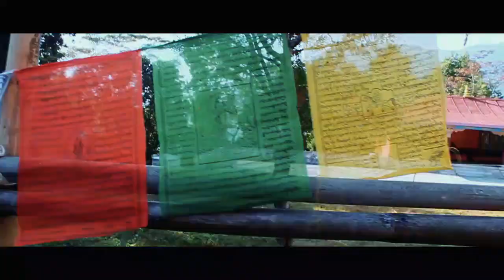Machong|| One of the oldest Monastery of Sikkim|| River Vally Homestay||Ride to Losing part 2||Vlog8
Machong Monastary is one of the oldest Monastry of Sikkim which was built in 1840.

Losing is a small village under Nathang Machong Constituency of East Sikkim.

River vally homestay is best for the camp fire, river play and fishing.

Note: Sorry for the spelling mistake of Monastary in Video.

music Courtesy